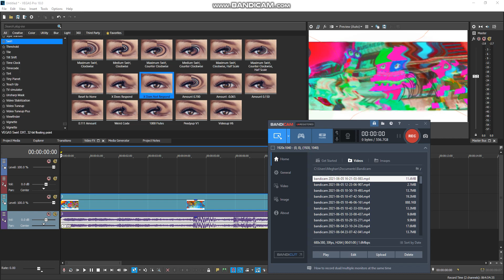How to make Even X Discontinues (NewBlueFX Version)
This is an alternate version of Even X Discontinues. This video shows you how to make it!